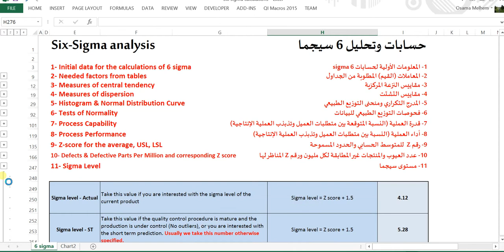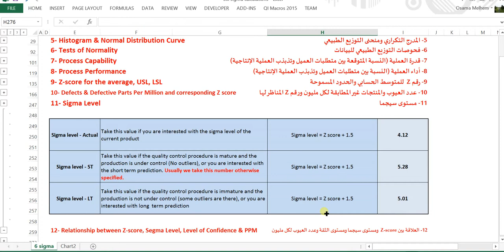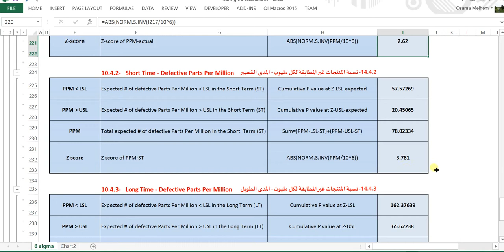11- Sigma Level